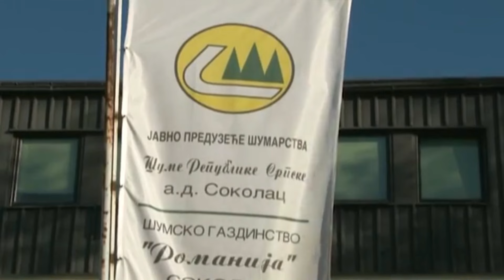Predao se i odbjegli direktor ŠG "Romanija" Strahinja Bašević 27. 08. 2024.